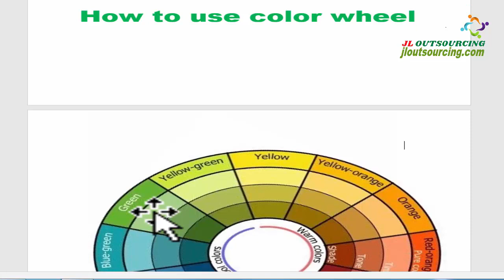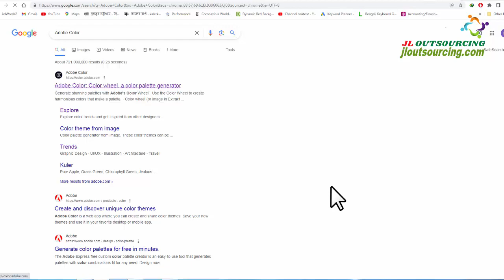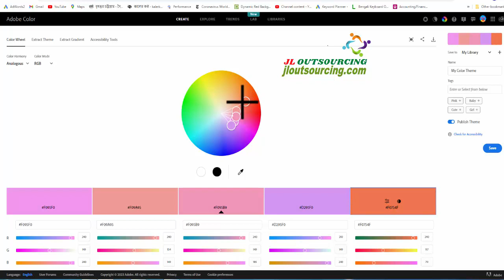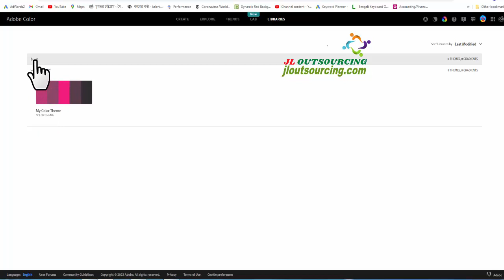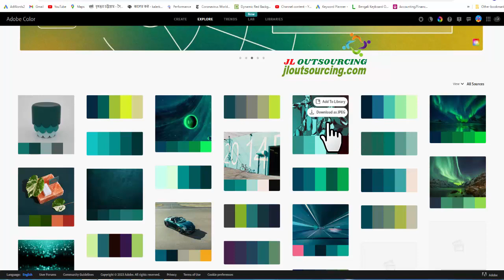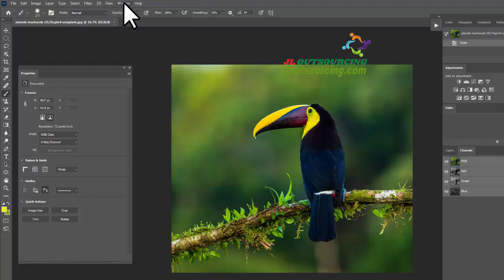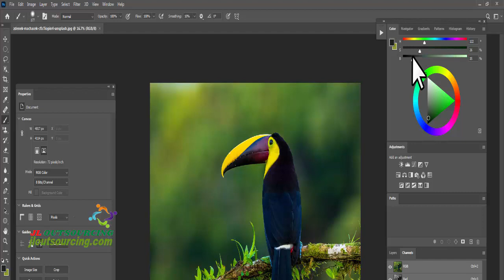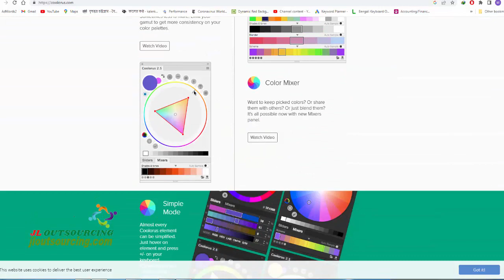How to use color harmony wheel | color harmony tutorial | color theory